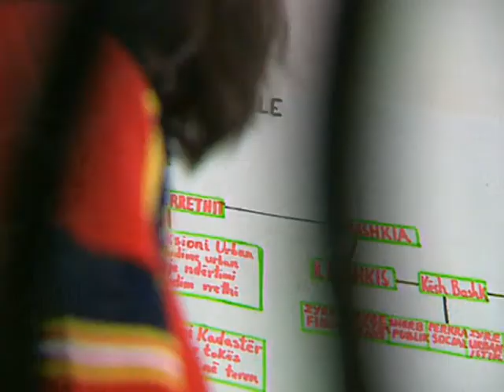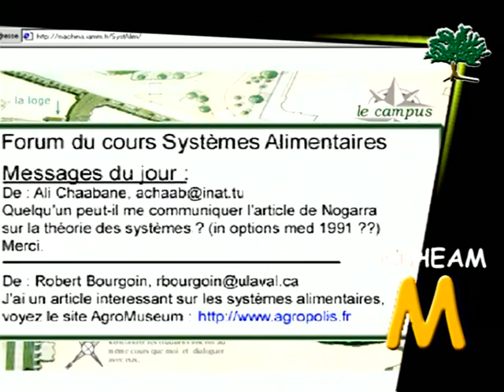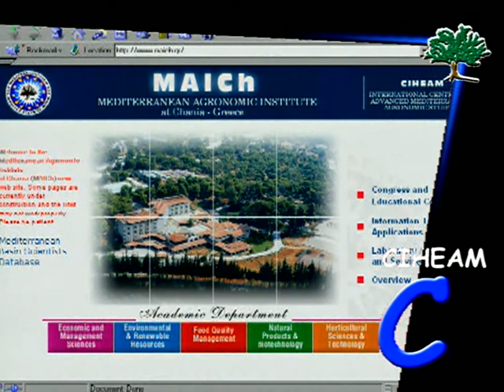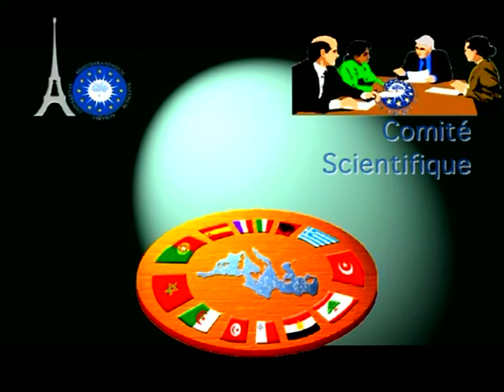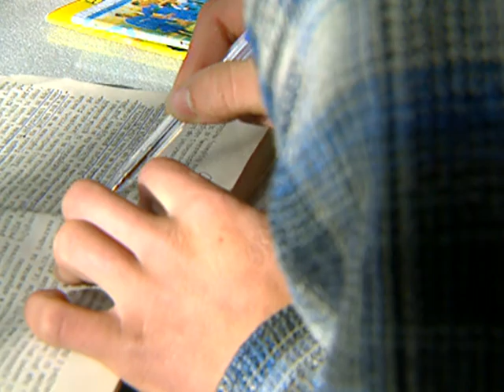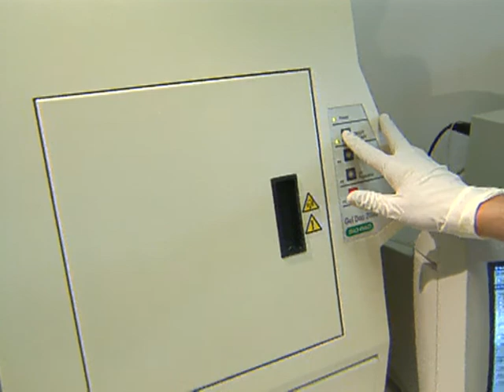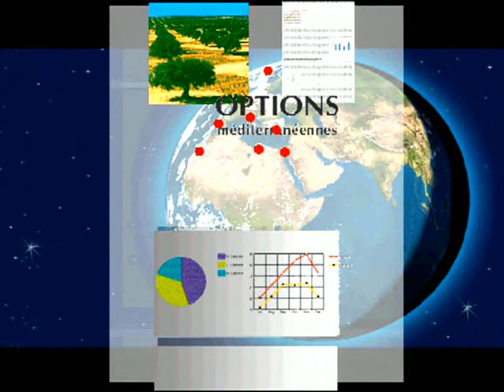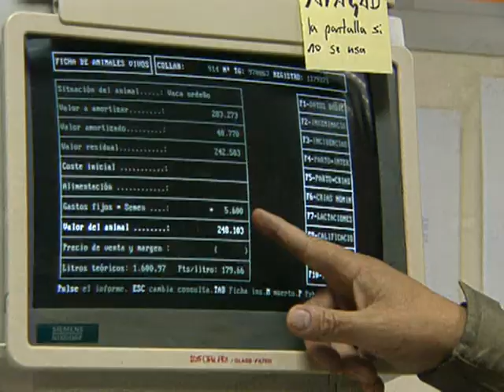CIHEAM 2000 vf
« Le CIHEAM est conscient qu'à l'aube du troisième millénaire de formidables défis remettent en cause les contenus des formations et les projets traditionnels de recherche coopérative : il est donc engagé dans une action en profondeur qui traverse toutes ses structures et opère pour intégrer dans les nouveaux savoirs les technologies les plus avancées que le progrès technique met à la disposition de la société, tout en sachant que l'effort qu'il accomplit doit contribuer à réduire les inégalités d'accès aux informations stratégiques, afin d'assurer un développement durable à l'ensemble des pays de la région. »
-2000-